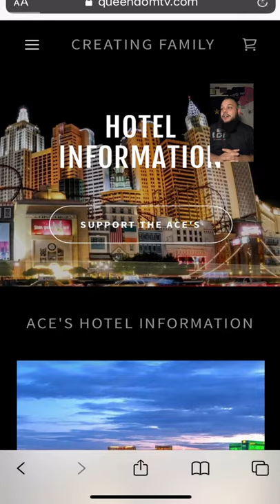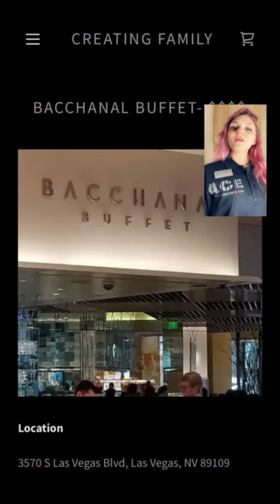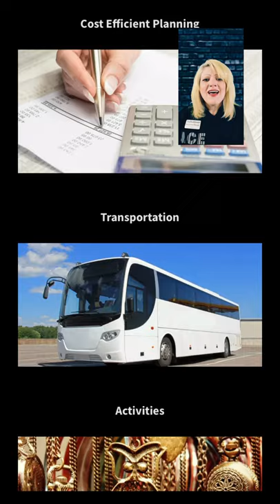Clapper App | ACE's Launch! | VEGAS 2.0! | Annual Creator Expo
My Content:
My content comes with many different types of videos. Either that be comedy, personal vlogs, or even funny skits. It truly is all what mood I am in.

Comedy! - I love comedy, I always want to make people laugh, so you will find a lot of that here - something to always look forward to!

Vlog! - This is something new!! Over my time on Tik Tok, Clapper, and now YouTube I will be adding my life into my posts now! Things that I am doing and things that WE have accomplished.

Much love savage fam, I hope it hits your heart!